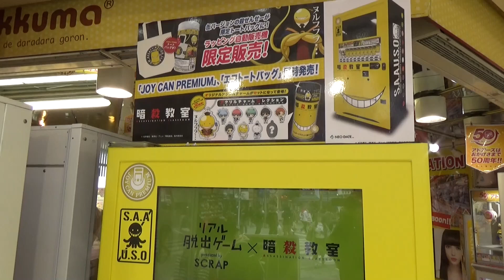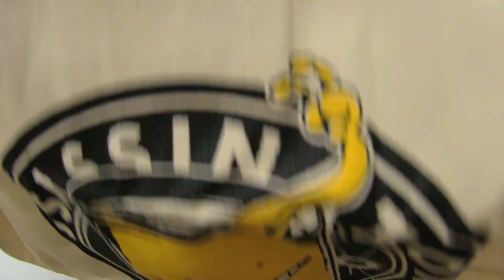Assassination Classroom Tote Bag Vending Machine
There are many kinds of vending machine in Japan. This video shows Assassination Classroom Joy Can Vending Machine. Joy Can series are anime or game official design canned juice and original item set. This time, I bought a special tote bag and an isotonic drink with mascot. By the way, I don't know the machine is a vending machine or gacha. Because I can buy a tote bag like from vending machine, but I can't choose the mascot. It's random like a gacha. Is the machine a vending machine or a gacha?
I filmed it at Ikebukuro, Tokyo.